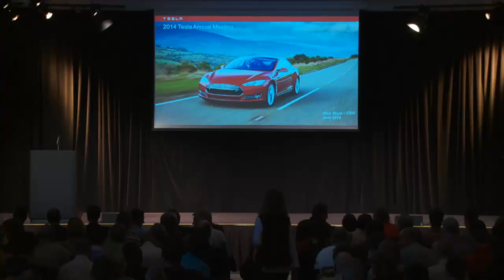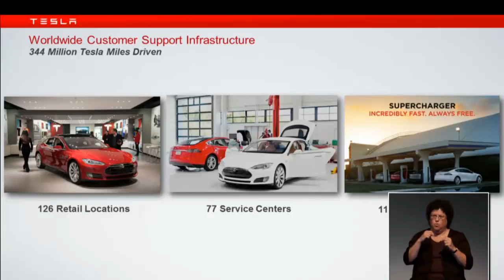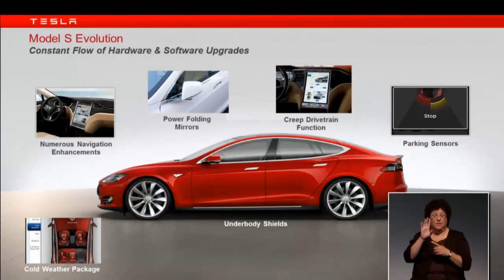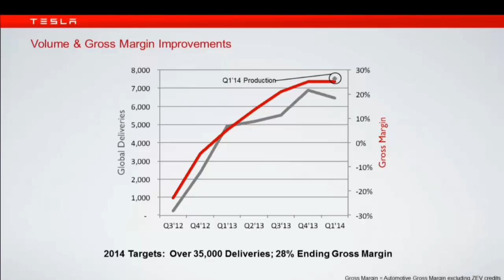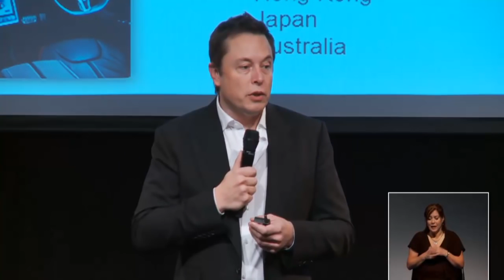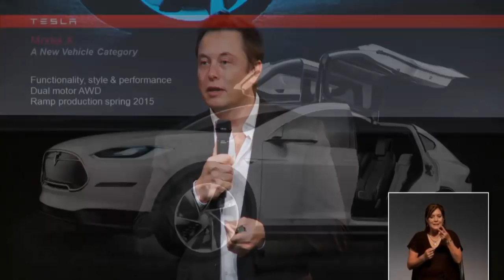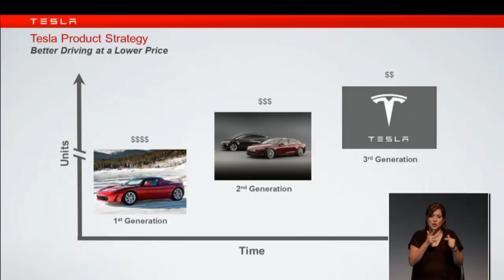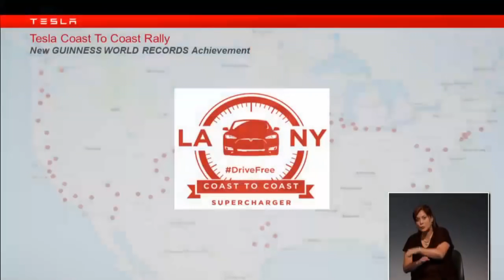Tesla Motors 2014 Shareholder Meeting Part 1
An Investary Group special.
0:00 Introduction
9:39 Elon Musk Introduction - Slide Show
26:05 Q&A w/ Elon Musk